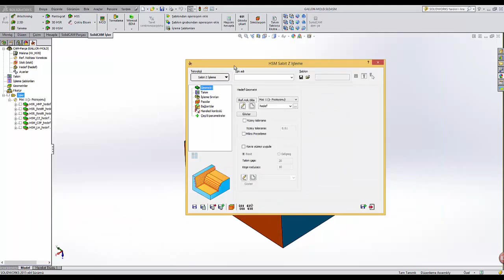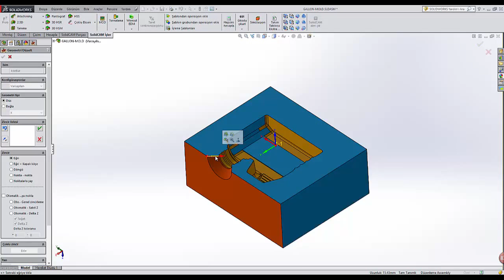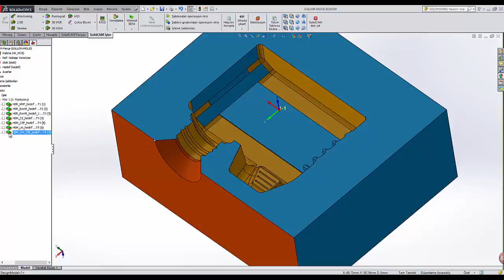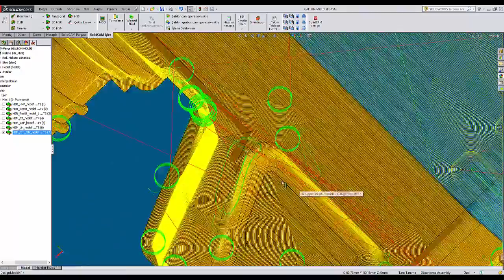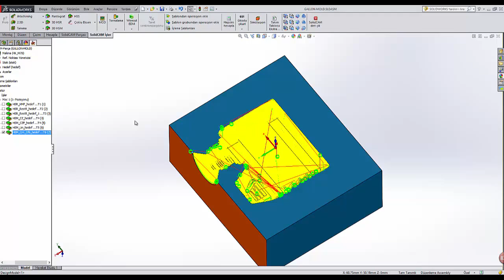SolidCAM 2015 ile 3 Eksen HSM Tüm Yüzeylerde Eşit Adımlı İşleme Nasıl Yapılır